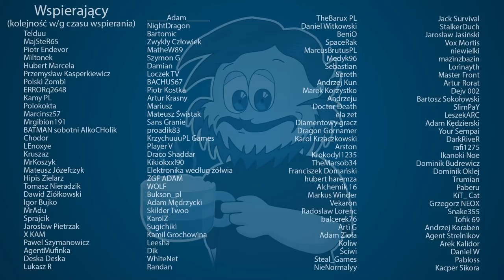Flotsam S2E1 Nowy wodny świat!